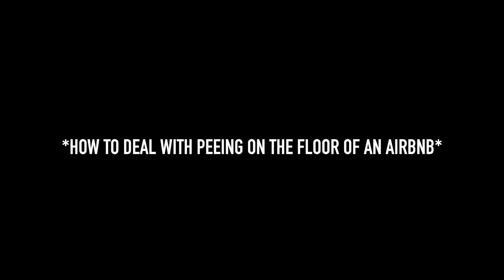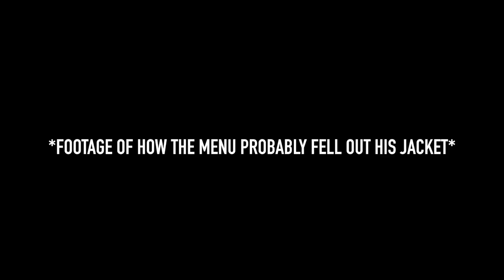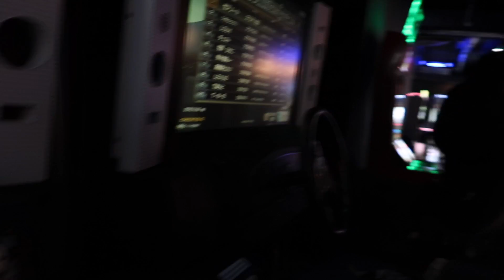(ENG/ESP) Hangover Brunch and Bad Airbnb Decisions (EP. 51) SanJuanToSeoul South Korea Vlog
San Juan to Seoul is a video series I created to share the experience of the year I spent in South Korea as an exchange student. The goal is to motivate others to study abroad and apply for the U.S. Department of State's Gilman Scholarship.